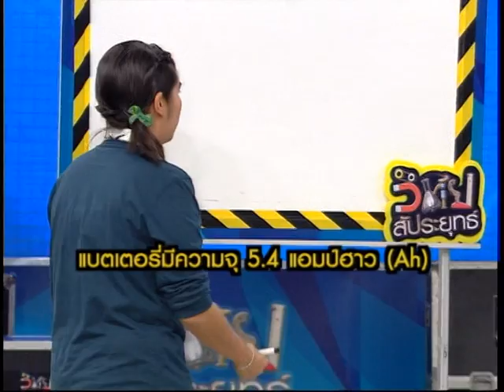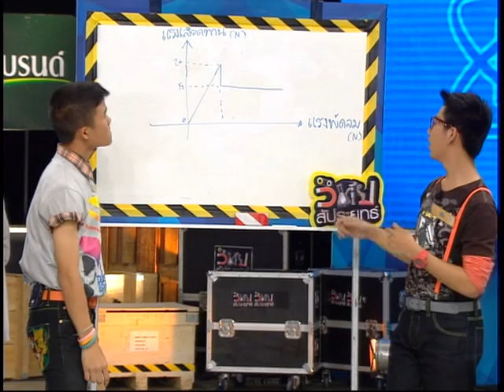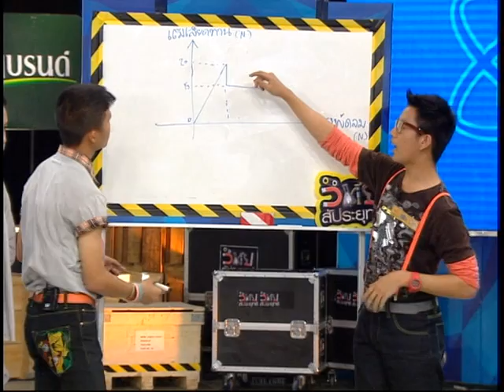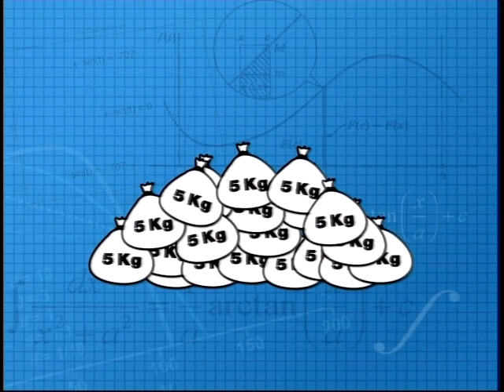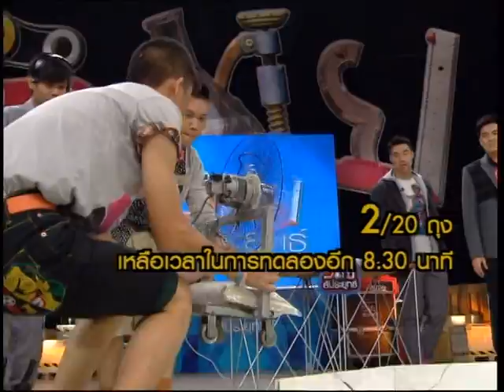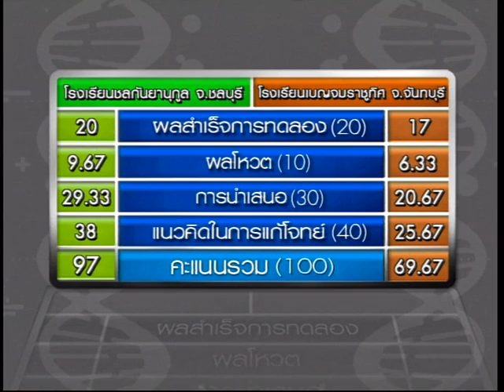วิทยสัประยุทธ์ ปีที่ 1 ตอนที่ 41 2/2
รายการวิทยสัประยุทธ์ ปีที่1 ตอนที่ 41 2/2 "พัดลมขนทราย" ระหว่างโรงเรียนชลกันยานุกูล จ.ชลบุรี
และ โรงเรียนเบญจมราชูทิศ จ.จันทบุรี ออกอากาศเมื่อวันที่ 24 ธันวาคม 2554